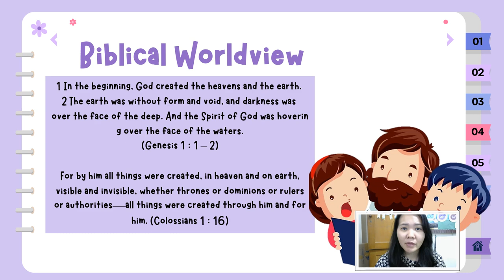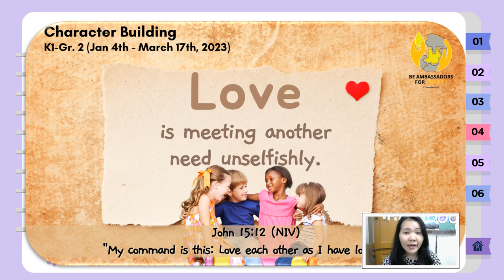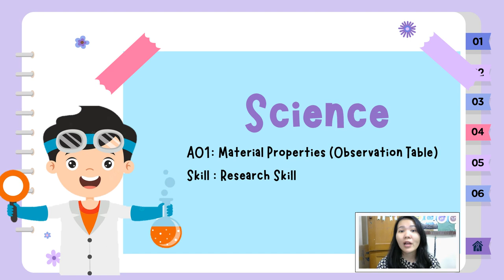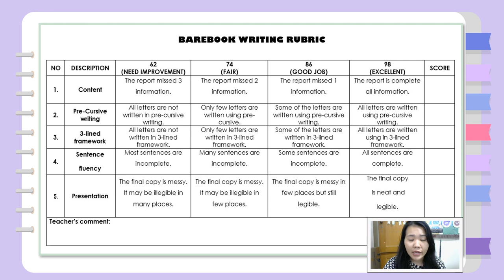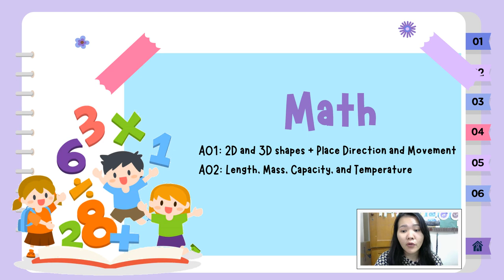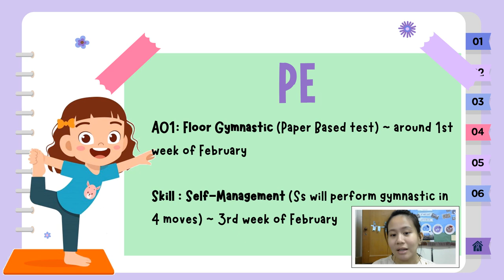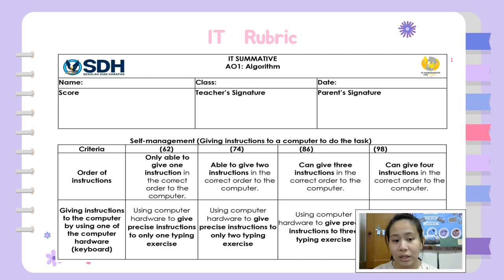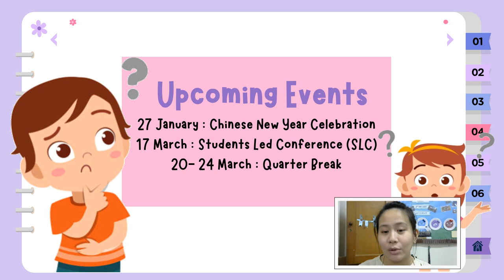Launching Theme 3 Material Properties